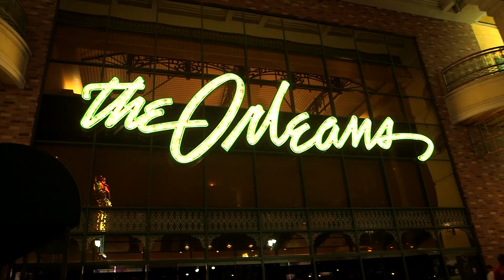MUSCLE CAMP #006 | GUNS N' BUNS | LAS VEGAS!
New Muscle Camp Episodes Will Be Uploaded This Wednesday!

P.S. If you have a question on how to build muscle be sure to hit me up on my Facebook Fanpage